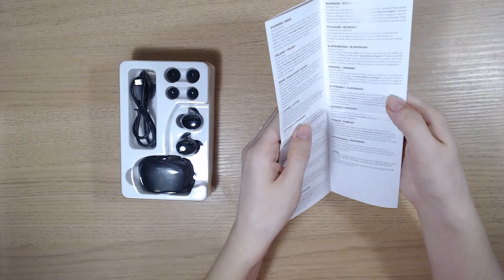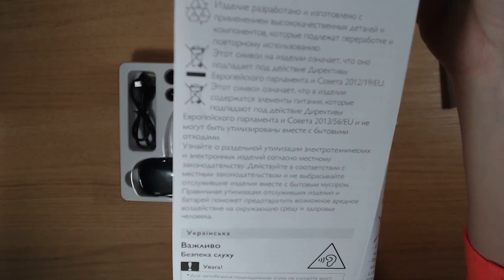Art Manij ОБЗОР Наушники Philips TWS SHB2505